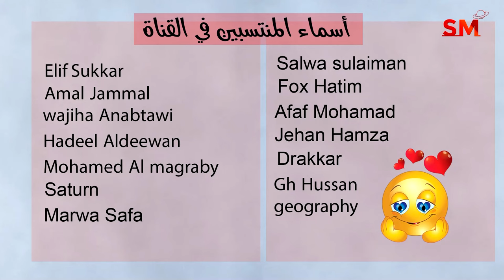توقعات الأبراج اليوم الأربعاء 10 كانون الثاني يناير 2024 سعيد مناع